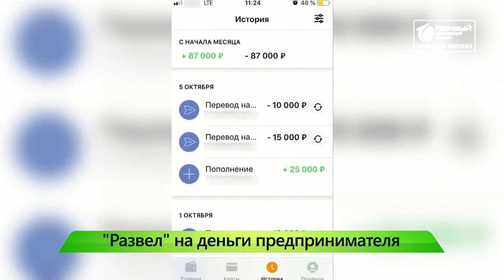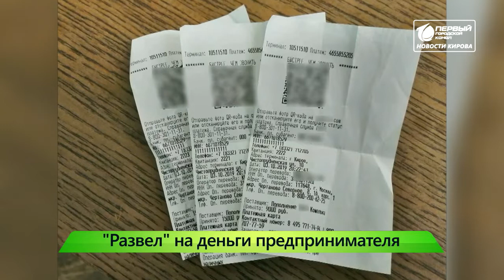Место происшествия Новости Кирова 14 10 2019